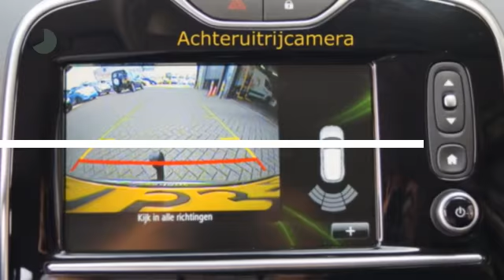Renault Clio TCE 90pk Limited (Camera/R-LINK/Airco/Cruise/PDC/16''LMV)